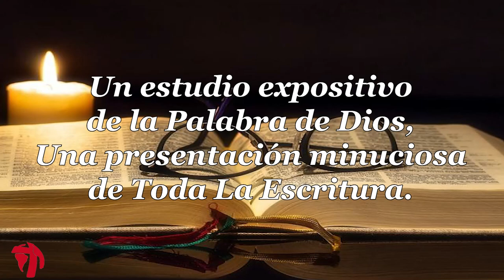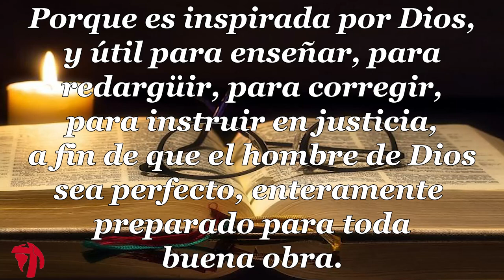054 1CARTA DE JUAN